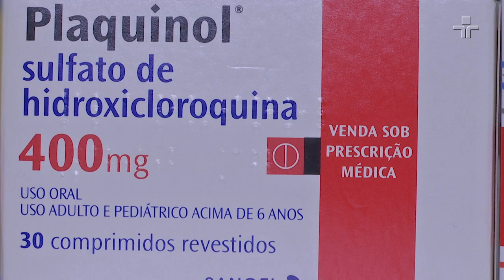Câmara Viva - 15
Câmara Viva é um programa semanal, que vai ao ar aos sábados, às 11h30. Com 5 minutos de duração o programa discute os temas mais importantes debatidos e aprovados pela Câmara de São Paulo, maior Legislativo municipal do país. Mais do que mostrar a rotina do Parlamento, o Câmara Viva traz como linha central de discussão, o papel do Legislativo na sociedade. Para isso, abre espaço para a participação de representantes de diversos segmentos, incluindo filósofos, educadores, ativistas, cientistas políticos, urbanistas, entre outros.
A atração apresentada pela jornalista, especialista em ciência política, Viviane Cezarino.